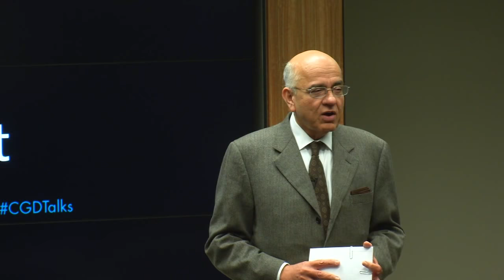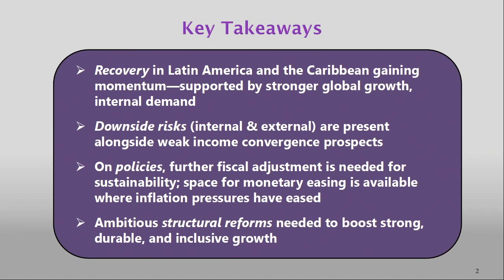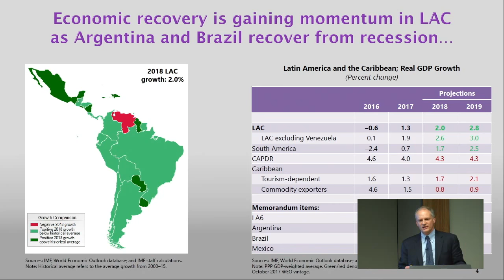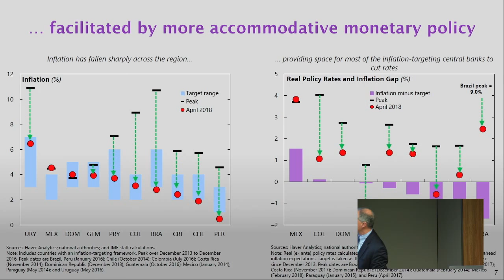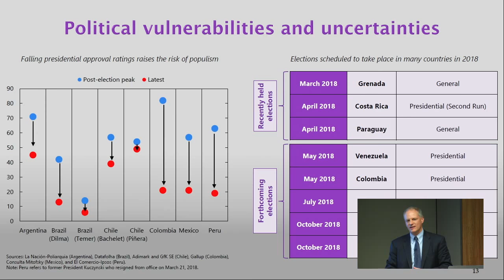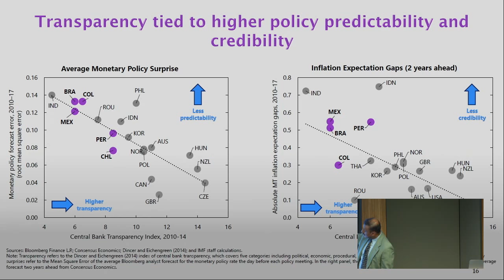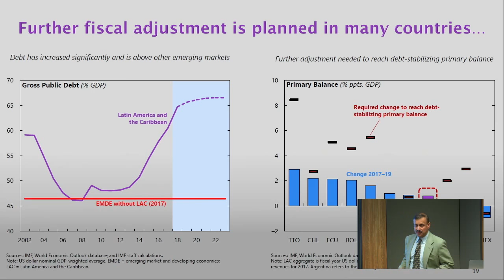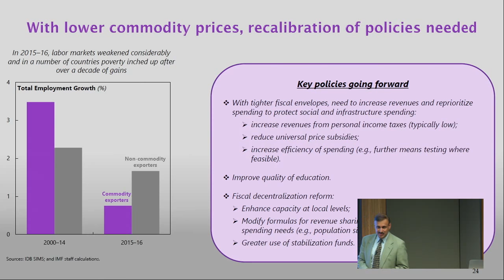Seizing the Momentum: Prospects and Challenges for Latin America and the Caribbean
In his presentation, Alejandro Werner will review the IMF’s latest economic outlook for the LAC region, covering key challenges going forward to help the region’s policymakers tackle inequality and boost longer-term growth prospects.